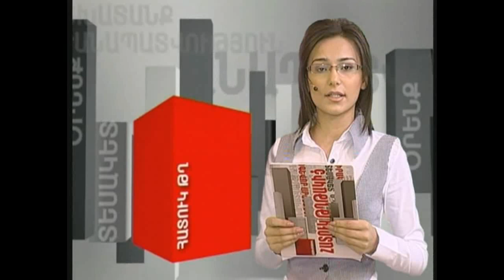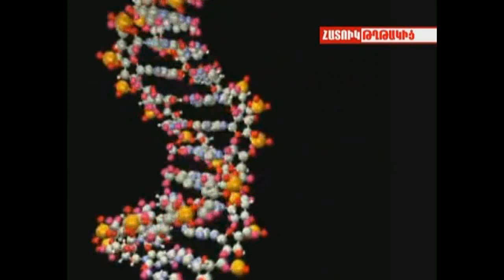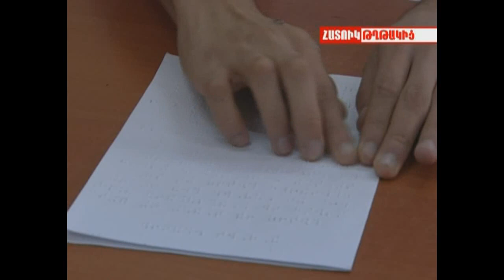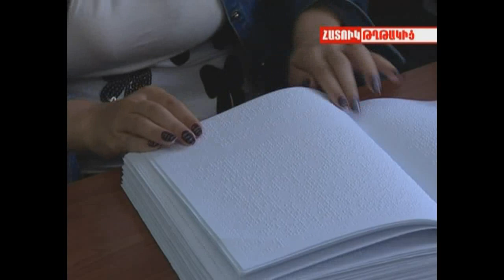Արմինե Օլեյան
«Հավասար հնարավորություններ» ԶԼՄ 9-րդ մրցույթ, Արմինե Օլեյան, «Ար» հեռուստաընկերություն, 3-րդ մրցանակ